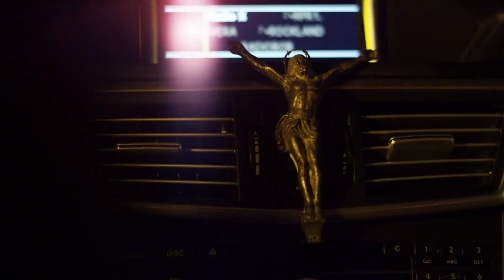Kersten Hanke Showreel 2022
Filmausschnitte aus diversen Spielfilmprojekten und Commercials. Zeitraum 2010 bis 2021.

00:00  DIE FABELHAFTE WELT DES FERNSEHENS, Serien-Pilot 2021, Regie: Sven Serah
01:40  DOC IBUPROFEN – ALLTAGSEXPERTEN, Influencer-Werbung 2019,
Regie: Hendrik Maximilian Schmitt
02:24  DER KRIEG IST VORBEI, Kurzfilm 2017, Regie: Sergey Žemkov
03:23  NEON SCHWARZ, Kurzfilm 2015, Regie: Bernd Güssbacher
04:43  DER AUSFLUG, Kurzfilm 2010, Regie: Marcel Morschhauser
05:56  SCHWIMMBAD, Kurzfilm 2011, Regie: Daniel Raquet
06:54  DOC IBUPROFEN – ALLTAGSEXPERTEN (Clip 2)
08:08  AGRAVIS – WIR HELFEN WACHSEN, Imagefilm 2011, Regie: Michel Lohmann
08:45  DER KELLER – WEBENTWICKLER IN NOT, Imagefilm 2012, Regie: Benjamin Krupp

Spielpartner:
Lorena Handschin, Murali Perumal, Leo Kairat, Robert Menke, Martin Rüegg, Anika Lehmann,
Matthias Matz, Lukas Mengestu, Ines Novak, Julia Panzilius, Maurice Höll & Guido Böhm